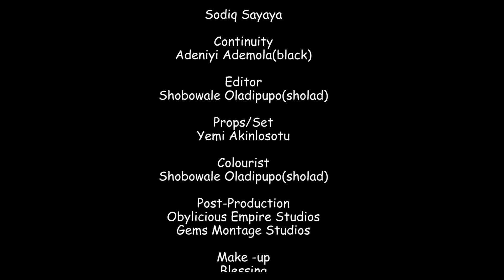WATCH STAN NZE CHRISTIAN PAUL DERA AZUMA EMEKA DARLINTON TUNBOSUN AIYEDEHIN MAURICE SAM - CATALIST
"Get ready to fall in love with the ultimate underdog story! In this heartwarming film, follow the journey of a poor and hopeless houseboy who disguises himself to win the heart of his true love. Starring the talented Christian Paul, Stan Nze, Emeka Darlington, Tunbosun Aiyedehin, and Deraazuma, this movie will tug at your heartstrings and leave you feeling inspired. Don't miss out on the must-see love story of the year - watch now and join the millions of viewers who are already hooked!" MAURICE SAM CATALIST